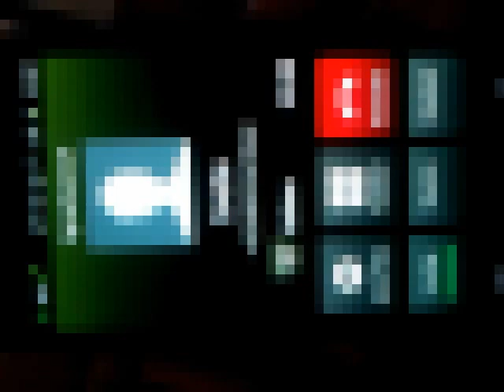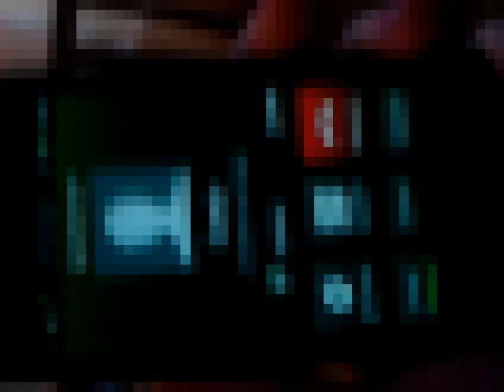Jennys & Ivetas Telefonoat